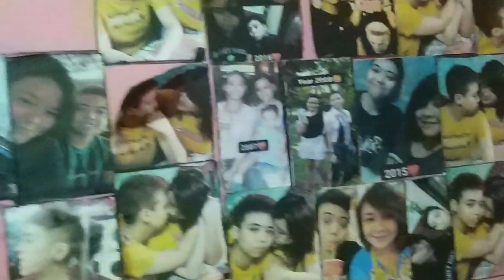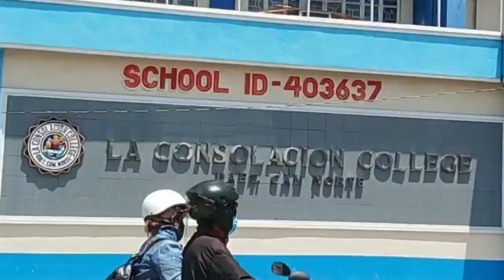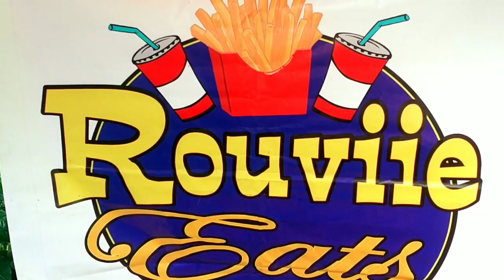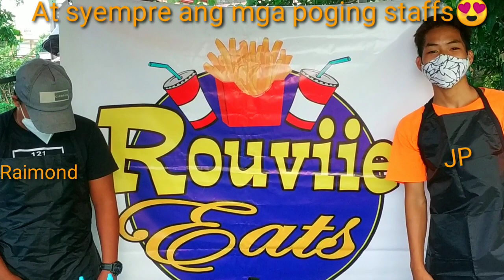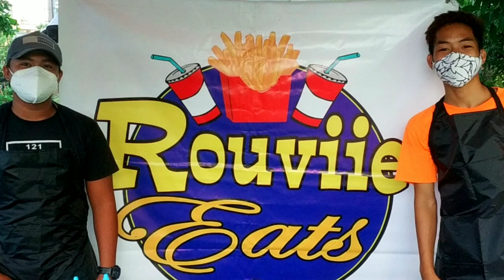Rouviie Eats Daet | TaraLet'sPares |Pizza Fries | Murang Foodtrip! | Minah V.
Sa mga taga Daet dyan, dalawin nyo kami sa Holiday Homes, Brgy. Lag on sa labas pang mismo po ng Holiday Homes❤️

Sobrang murang mura ng foodtrip dito friends! 50 pesos mo busog na busog kana may sukli pa! San kapa?

Snack attack na! 😇❤️🙏